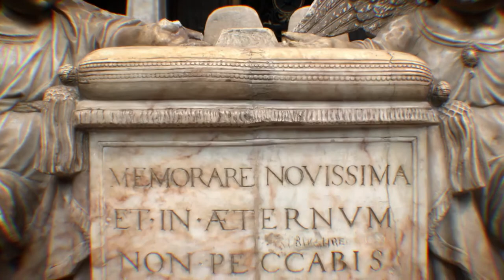UPPSALA DOMKYRKA. КАФЕДРАЛЬНЫЙ СОБОР УППСАЛЫ. UPPSALA CATHEDRAL.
Traditional location for the coronation of new Kings of Sweden and the tomb of King Gustav Vasa. Традиционное место для коронации новых королей Швеции и гробница короля Густава Васы.
Traditionell kröningskyrkan för nya svenska kungar och Gustav Vasas grav.